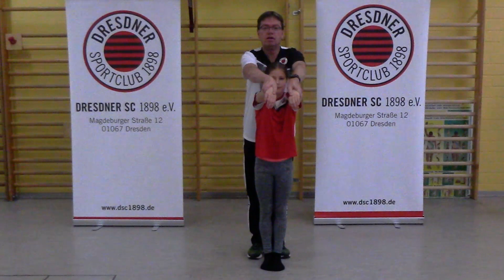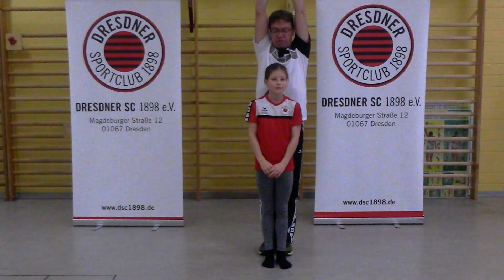01 | Erlernen der Brusttechnik | Grundlagen Schwimmen